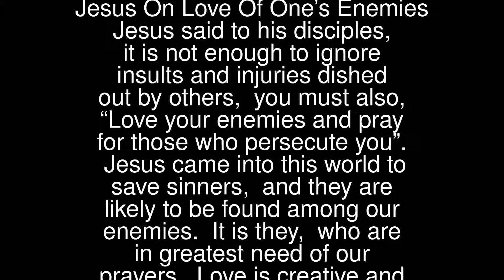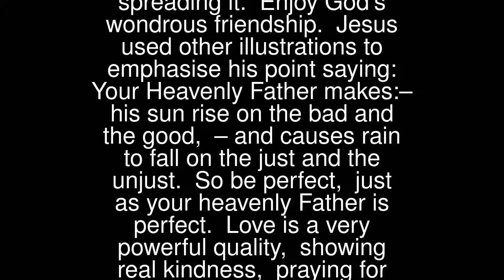Jesus On Love Of One’s Enemies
Jesus said to his disciples, it is not enough to ignore insults and injuries dished out by others, you must also, “Love your enemies and pray for those who persecute you”. Jesus came into this world to save sinners, and they are likely to be found among our enemies. It is they, who are in greatest need of our prayers.
 Love is creative and character building. Keep spreading it. Enjoy God’s wondrous friendship.
 Jesus used other illustrations to emphasise his point saying:
 Your Heavenly Father makes:– his sun rise on the bad and the good, – and causes rain to fall on the just and the unjust. So be perfect, just as your heavenly Father is perfect.
 Love is a very powerful quality, showing real kindness, praying for our enemies and responding to evil with good, is Jesus’ everyday invite to us. (Matthew 5:43-48, Luke 6:27-28)
 Love is patient, love is kind.It does not envy, it does not boast, it is not proud.It is not rude, it is not self-seeking,it is not easily angered, it keeps no record of wrongs.Love does not delight in evil but rejoices with the truth.It always protects, always trusts,always hopes and always perseveres.
 Lord Jesus, open my eyes to my enemies, grant me the grace to forgive and fill them with your love.